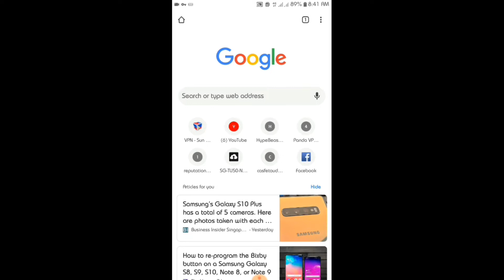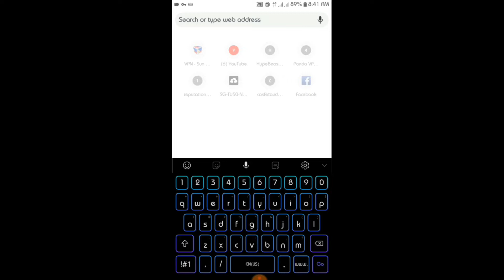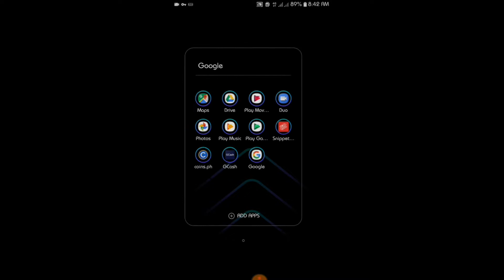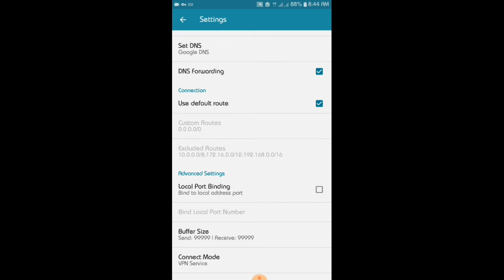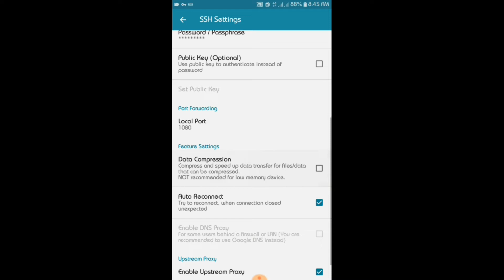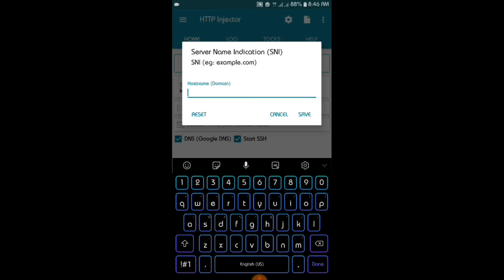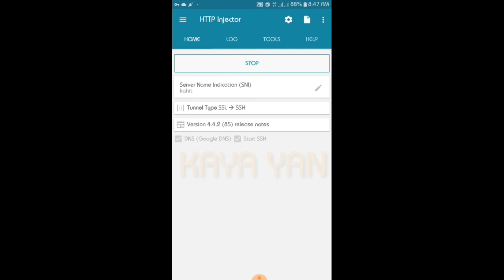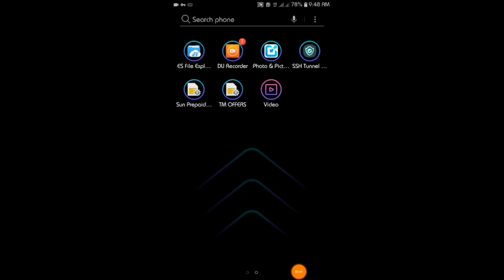HTTP INEJCTOR AT TAMANG PAG SSL NAPAKADALI !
AND SHARE FOR OUR YOUTUBE CHANNEL FOR MORE UPDATED, PLEASE CLICK THIS LINK
Hi Guys meron na naman tayong nadiskobre na Tamang pag set up ng SSL sa INJECTOR SALAMAT SA PANUNUOD pwede maBUG yung PAYLOAD nya
Sa mga mag papa shout out Comment lang sa baba. 👇👇👇👇

Ps: this intro and music overlay my video is not my own credits:
PANZOID TO INTRO
And Song Material
CTTO or RIGHT OWNER !